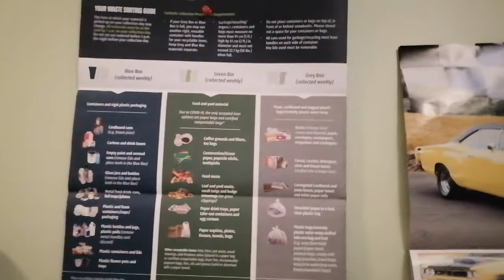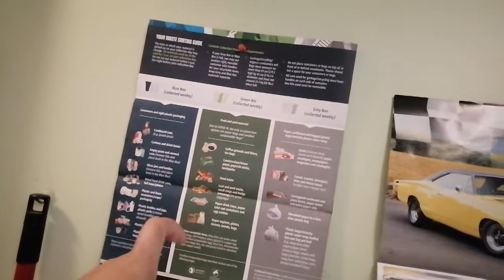Canada life: garbage recycle...by torogi girl🇨🇿🇨🇦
Just sharing how people cooperate and all be in order like the garbage collection rules